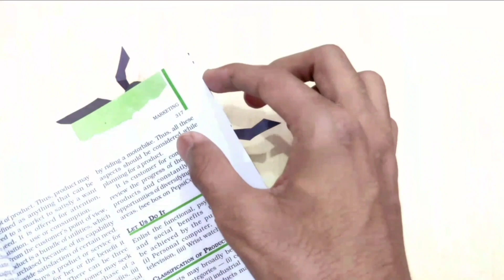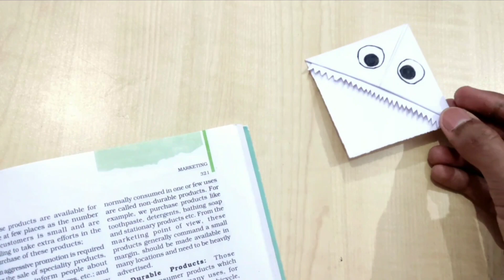Halloween Bookmarks | Beautiful and Easy Paper Halloween Decor | Halloween Decor Ideas | Paper Craft